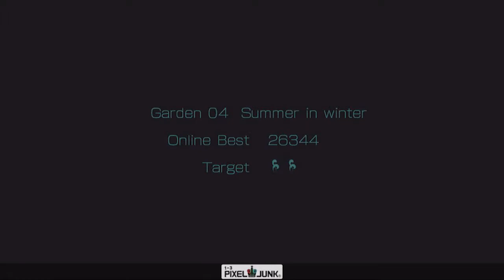Pixeljunk Eden - PART 4 - Steam DRUNKED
WHY DID THEY DECIDE TO CHANGE GRAVITY ON ME WHEN I'M DRUNK?
twitch Steam Punked is a show about games on steam, and sometimes games not on Steam! Where TheDragon (and sometimes friends) get together and play all the titles in a mostly unplayed library. You'll find everything from shooters to puzzle games while they comment on the absurdity of it all.

And the end of the day, though, we are YALP. Yet Another Let's Play.